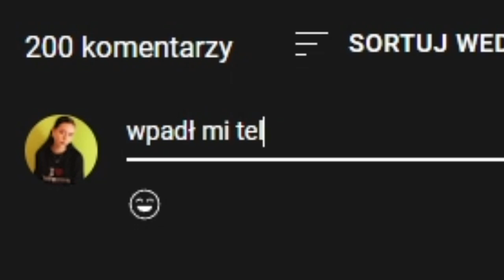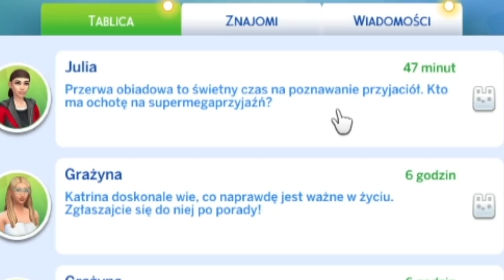BACK TO SCHOOL (wersja simsy)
za dnia pięknością, w nocy zaś pięknym wampirem

!!!KONKURS na dodatek LICEALNE LATA!!!:
|ZASADY|
1. Zostaw suba na moim kanale
2. Zostaw lajka pod tym filmem
3. Zaobserwuj mnie na moim instagramie @julixsze
4. Napisz komentarz, w którym opiszesz swoją fajną/śmieszną historię ze szkoły i dopiszesz swój nick z Instagrama
PRZYKŁAD:
- wpadł mi telefon do kibla przed sprawdzianem z matmy, mój nick: @kochambigos
!!!WYNIKI 20 SIERPNIA NA SOBOTNIM FILMIE!!!

|DODATKI|

- Wiejska Sielanka
- Uniwersytet
- Zostań Gwiazdą
- Miejskie Życie
-  Wampiry
- Upiorności
- Kuchnia na Wypasie
- Perfekcyjne Patio
- Wytworne Przyjęcie
- Kraina Magii
- Wyspiarskie Życie
- Licealne Lata

0:00 - WSTĘP DO HISTORII
01:11 - INFO O KONKURSIE
02:40 - CAŁA HISTORIA
07:58 - DALSZA HISTORIA (GRAMY)